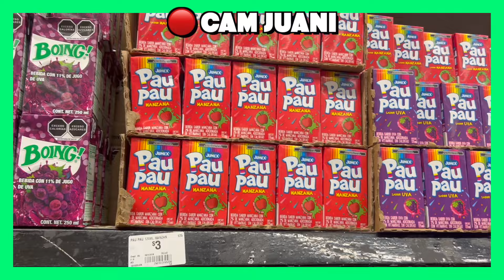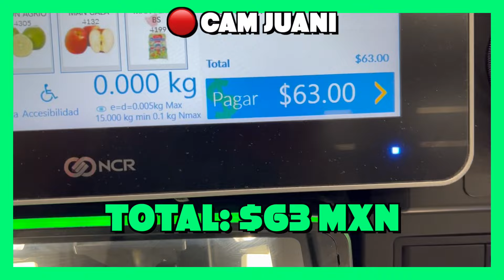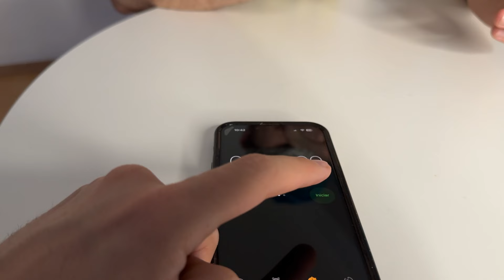COMIENDO CON SOLO 70 PESOS CON MI NOVIO ¡COMIDA DE WALMART!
Este reto de tener una cita con poco dinero estuvo muy divertido, cuéntenme si quieren más videos con Juani.